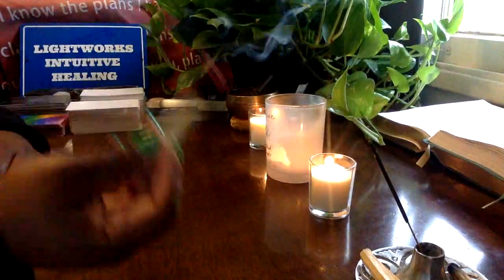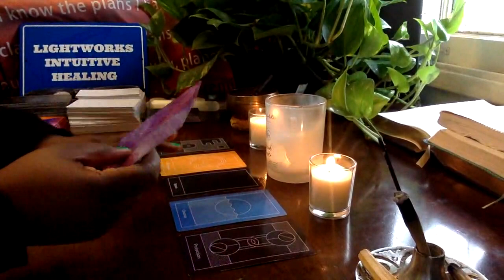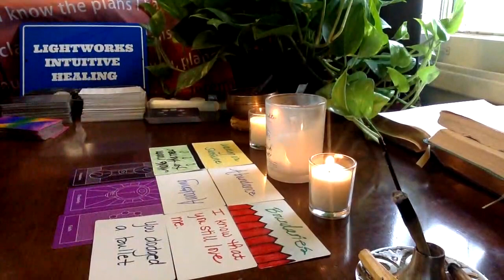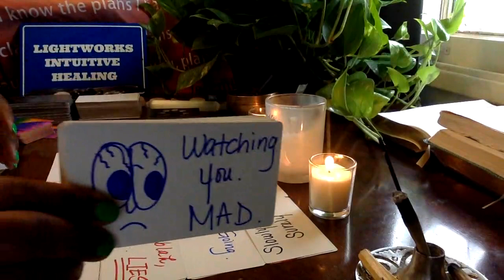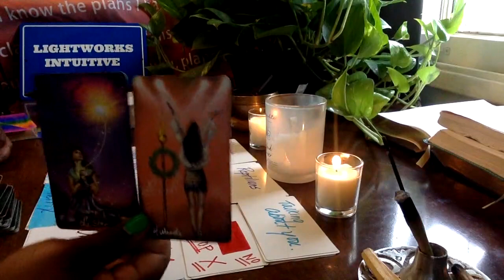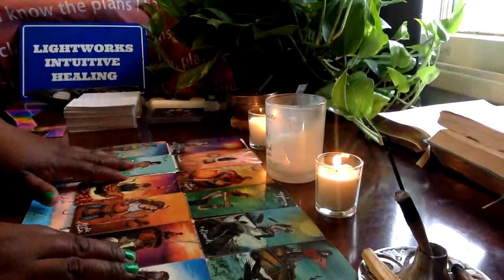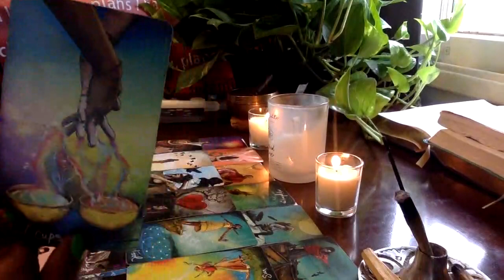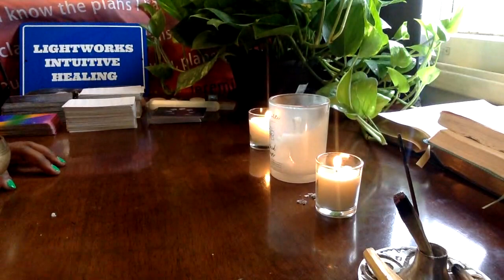YOU ARE ABOUT TO RECEIVE NEW OPPORTUNITIES FROM THE DIVINE!! BEWARE OF LOW VIBRATIONAL ENERGIES!!!